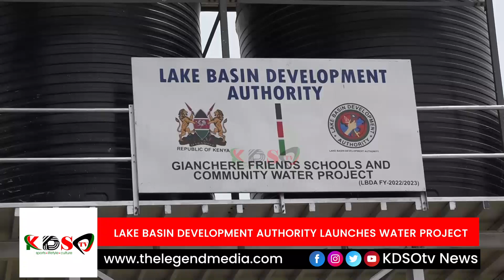LAKE BASIN DEVELOPMENT AUTHORITY LAUNCHES WATER PROJECT